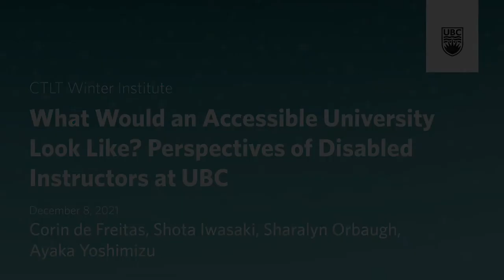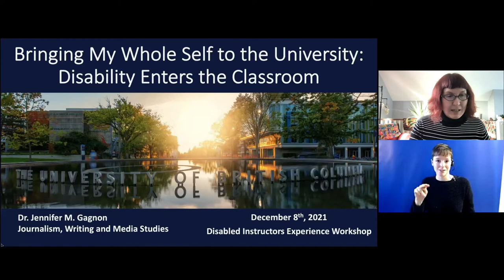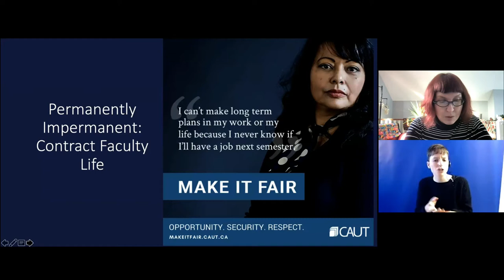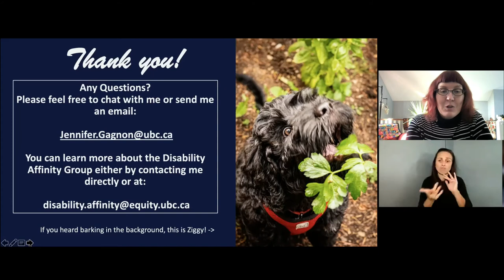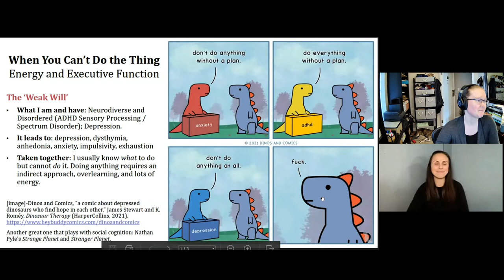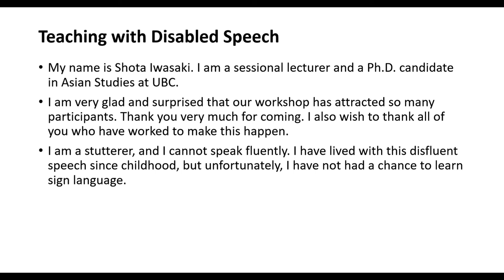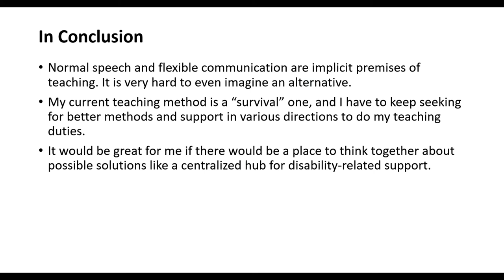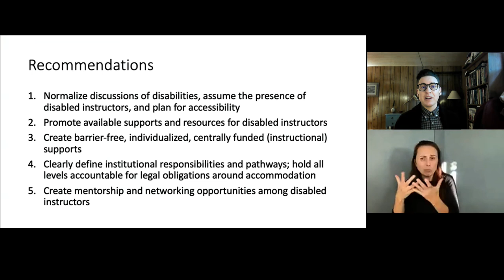What Would An Accessible University Look Like Perspectives of Disabled Instructors at UBC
Click here to watch the second part of this presentation which includes a breakdown of key findings from the March 2021 survey that sought input from disabled instructors at UBC, including faculty, sessionals, and graduate student TAs, from both Okanagan and Vancouver campuses about UBC's accessibility and support

In this workshop, you will learn what accessibility and inclusivity mean to disabled instructors and gain insights into what types of support and resources might be effective in making the university more accessible and inclusive. Facilitators will share key findings from a survey and one-on-one consultations with disabled UBCO & UBCV faculty and graduate student TAs about challenges they face in the context of teaching and the levels of instructional support and professional development resources provided by university. This will be followed by a panel of disabledinstructors as they discuss the experiences of teaching at UBC and the strategies they have developed as well as institutional best practices. This workshop is offered primarily for disabled instructors and there will be an opportunity for open discussion and networking. Non-disabled faculty and students are also welcome but with the understanding that the workshop will centre the needs and experiences of disabled instructors.